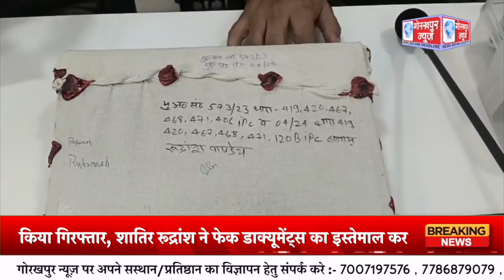करोड़ों की ठगी के मास्टरमाइंड रूद्रांश पाण्डेय गिरफ्तार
गोरखपुर पुलिस ने करोड़ों की ठगी के मास्टरमाइंड रूद्रांश पाण्डेय को किया गिरफ्तार, शातिर रूद्रांश ने फेक डाक्यूमेंट्स का इस्तेमाल कर बैंक से 4 करोड़ 45 लाख का लोन लेकर किया था फ्रॉड, गिरफ्तार आरोपी के पास से लग्जरी कार, लैपटॉप, ऑधार-पैन कॉर्ड समेत तमाम कूटरचित दस्तावेज किए गए बरामद, भेजा जेल